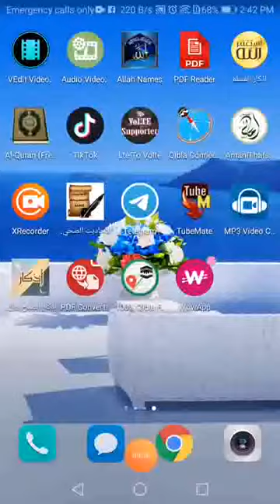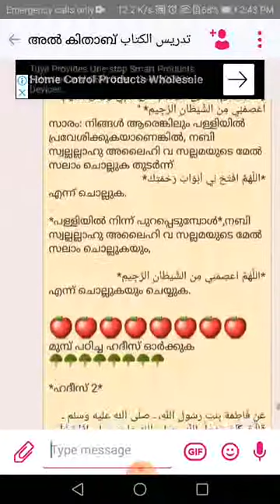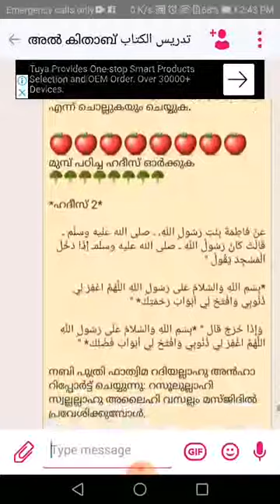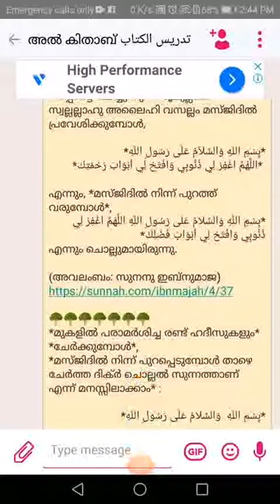മസ്ജിദിൽ നിന്ന് പുറത്തിറങ്ങുമ്പോൾ അല്ലാഹുവിനെ സ്മരിക്കുക - അൽ കിതാബ് മദ്രസ ( ബിസ്മില്ലാഹ്)